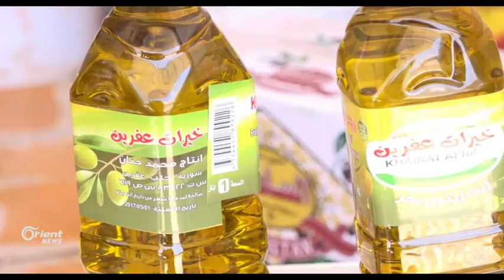Xelkên Efrînê çanda cotkariya zeytûnan dibin Herêma Kurdistanê